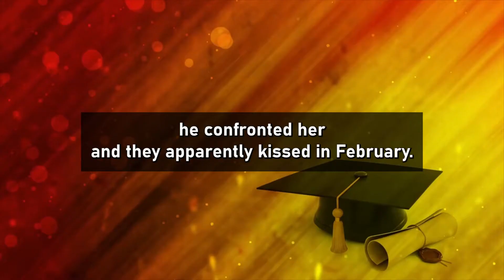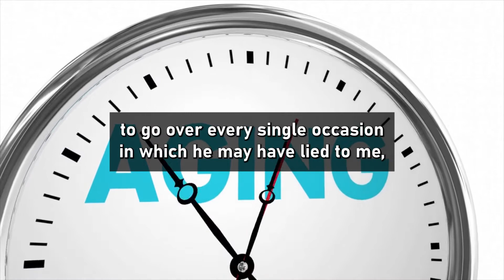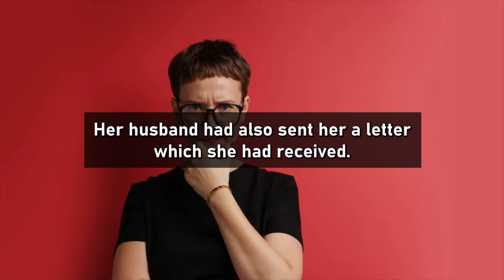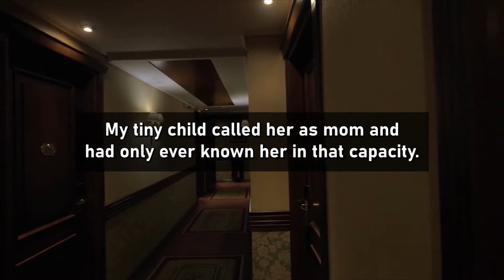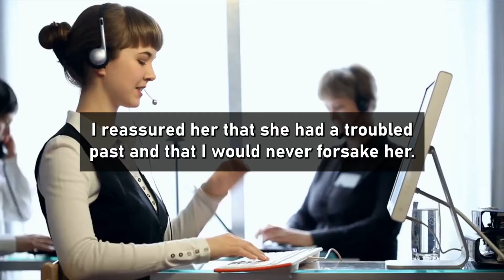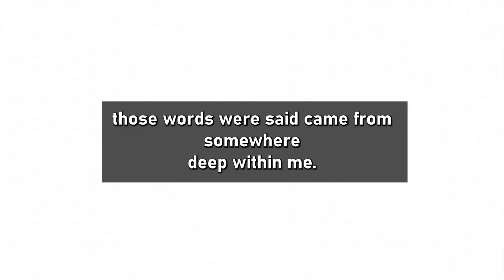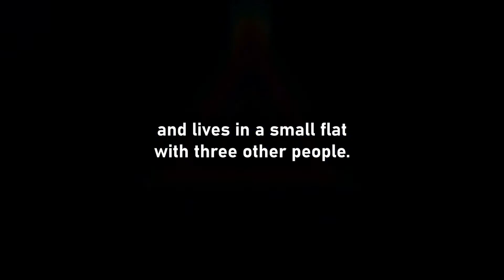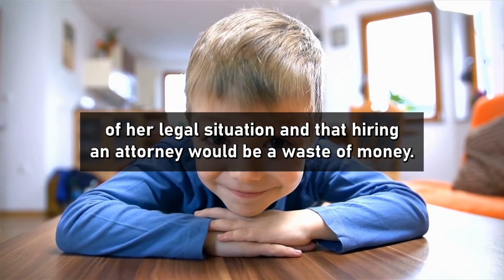I Discovered My Husband Having An Affair And He Abandoned Me For His Mistress. (Reddit Cheating)